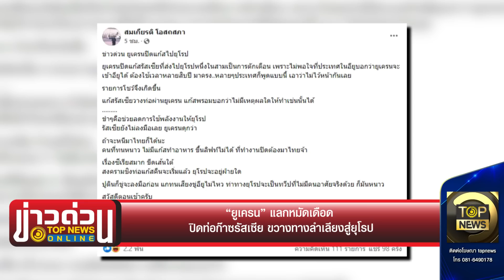“ยูเครน” แลกหมัดเดือด ปิดท่อก๊าซรัสเซีย ขวางทางลำเลียงสู่ยุโรป | ข่าวด่วน | TOP NEWS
วุ่นแน่งานนี้ “ยูเครน” ปิดท่อก๊าซรัสเซียลำเลียงไปยุโรป ฉุนหนักชาติตะวันตกดึงเกม สมัคร “อียู” ได้ต้องใช้เวลาอีกหลายสิบปี

โฆษณาติดต่อ